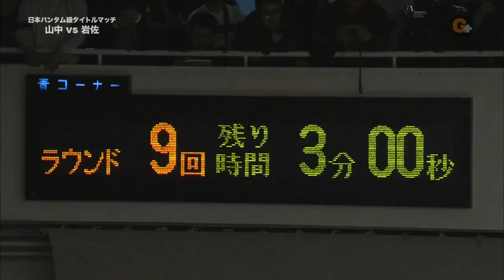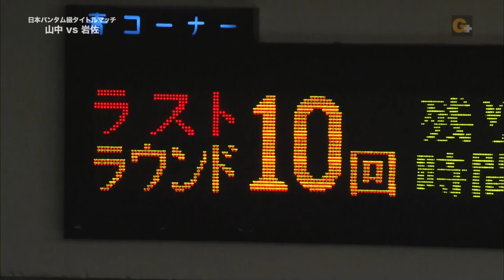Best Bout Shinsuke Yamanaka vs Ryosuke Iwasa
Japanese Bantamweight Title Match
Korakuen Hall , Tokyo
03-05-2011